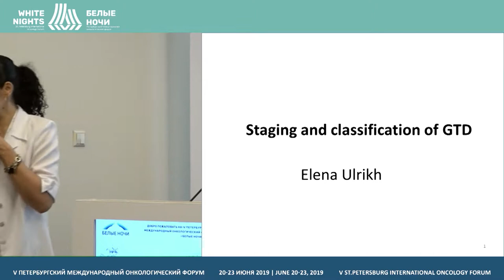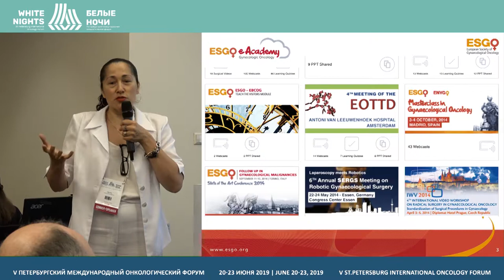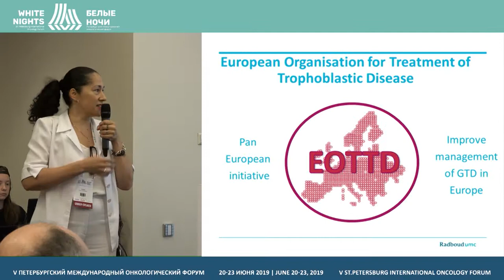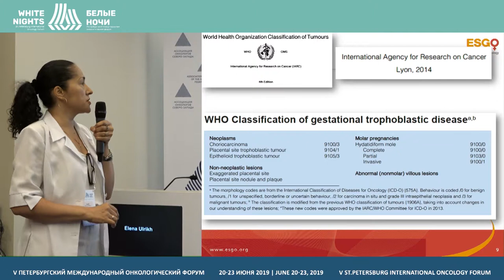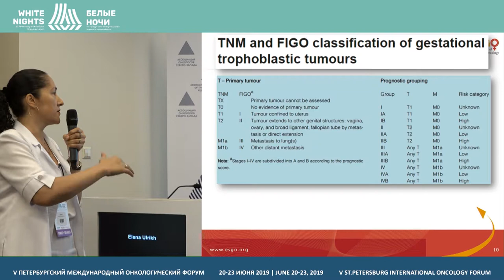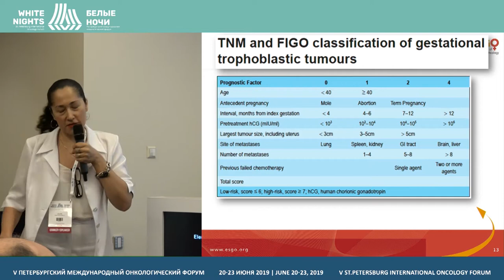Staging and classification of GTD (Elena Ulrikh)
Elena Ulrikh, FSBI «N.N. Petrov NMRC of oncology» of the Ministry of Healthcare of the Russian Federation, St. Petersburg